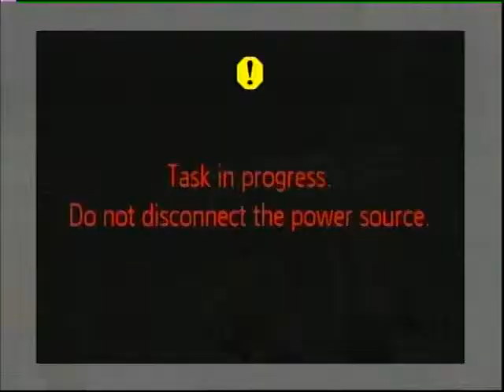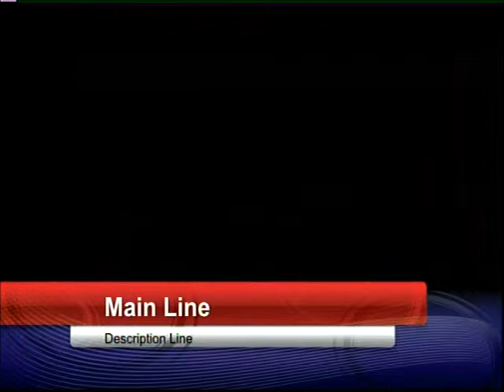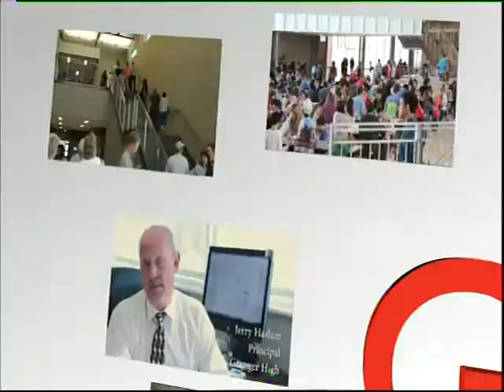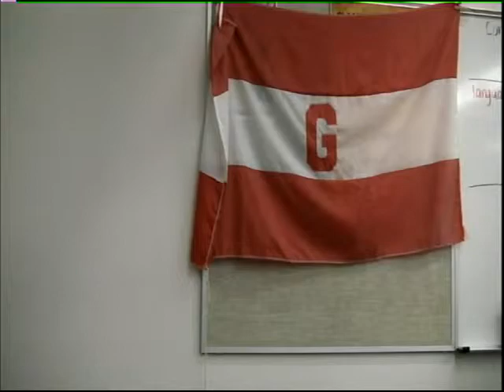vlc record 2014 10 27 09h33m35s GHS Stream1